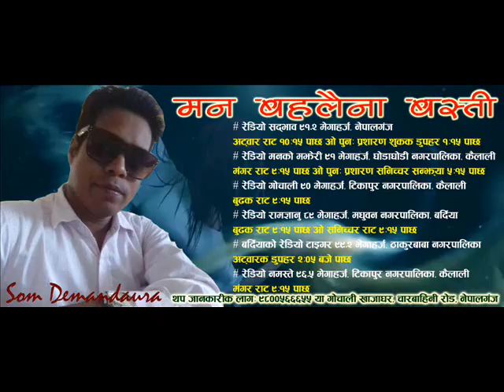Interview with Kanailal Tharu on Tharu Calendar by Jogethwa, Som Demandaura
Tharu Calendar 2642 (BS 2075, 2019 AD)